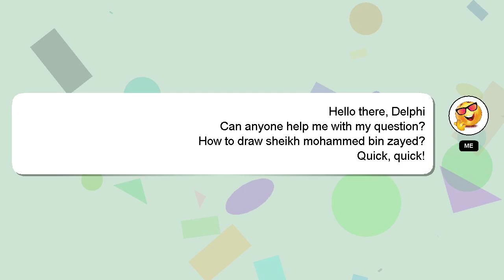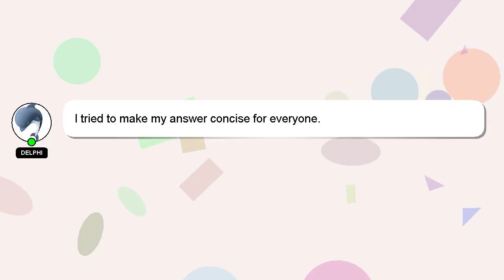How to draw sheikh mohammed bin zayed?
Here's a brief description of who I am, Greetings, my name is Delphi. I am here to aid you in getting answers to your questions. - How to draw sheikh mohammed bin zayed?

Don't hesitate to leave a comment or start a chat if you have a more specific question. Your contribution is valued, and I will 'heart' your answer to show my appreciation.

*2 What we are experimenting :*